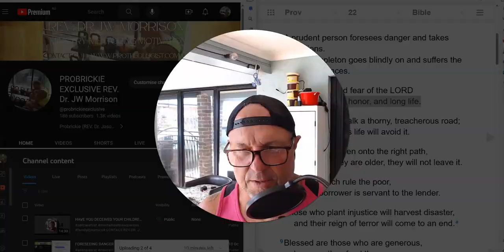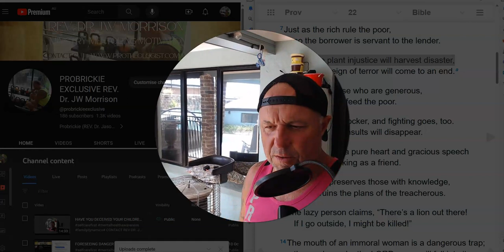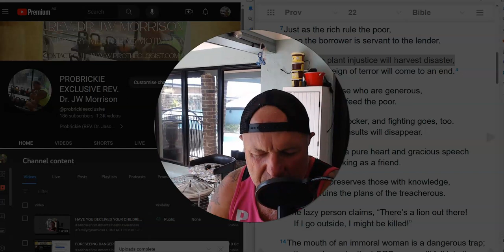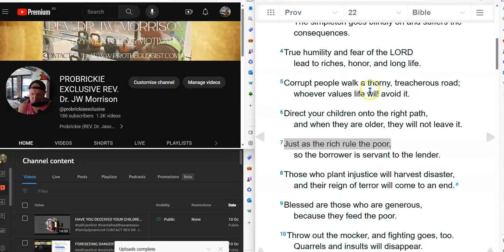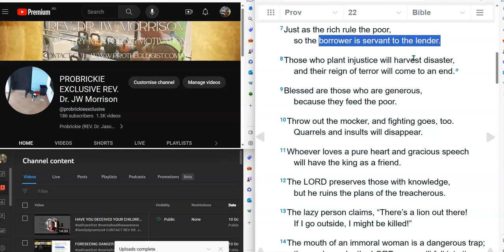FACINATED IN THE TOXICITY OF THE NARCISSIST